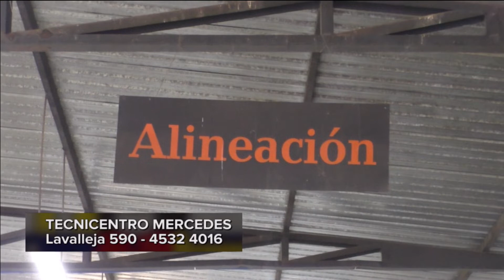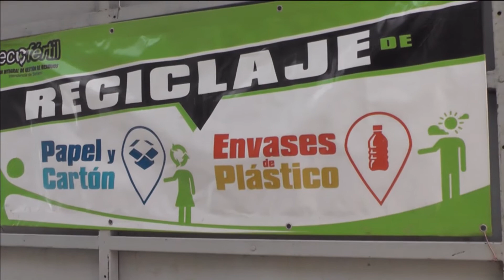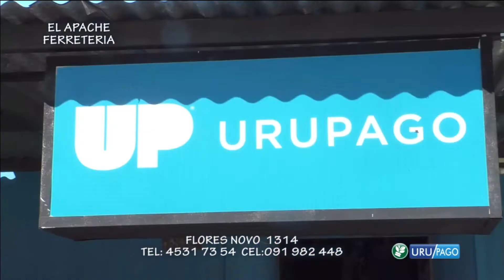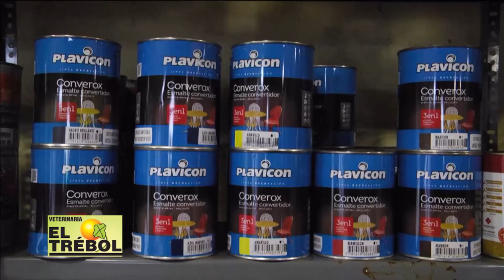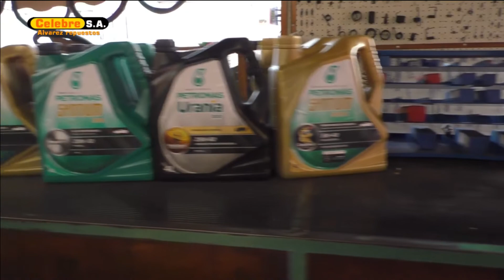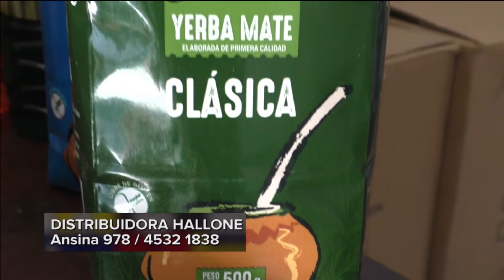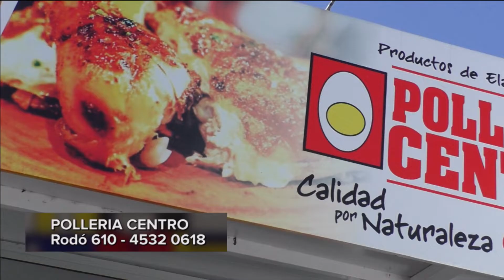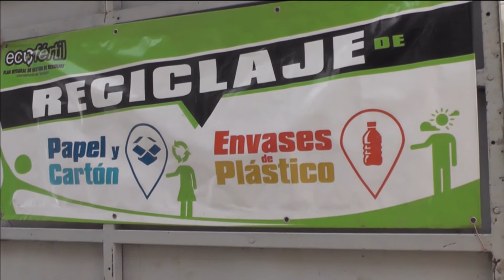pasion x el deportes 9 7 2022